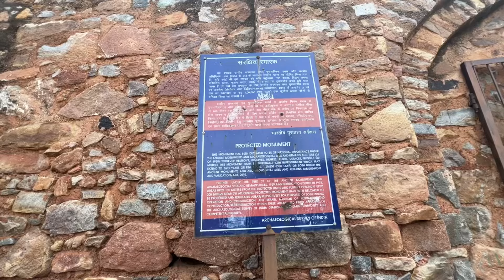Mughal दौर की ये गुमनाम सराये इसमें किसकी कब्र है / Sarai Shahji Mahal / Mughal Era Hide Monument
Nomadic Vlogs

Thank you so much visit my profile

nomadic vlogs